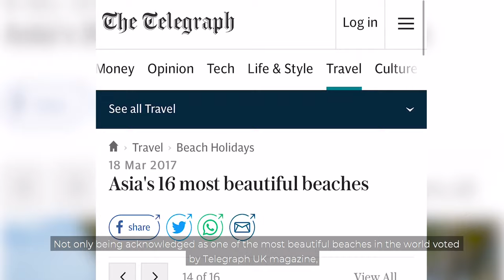Radisson Blu Hội An - Introducing Video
Client: Bamboo Capitol Group
Producer/CamOP: TuanJerry
Lighting & support: Thinh Thinh T-red
Editor: Viet Nguyen